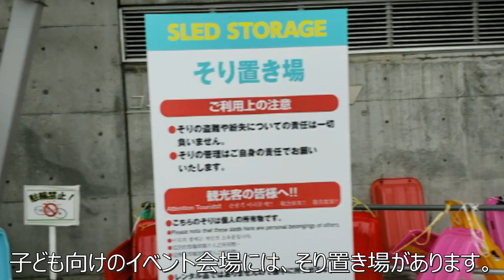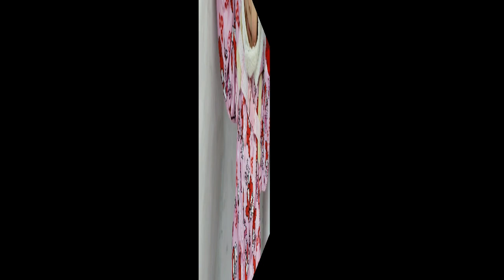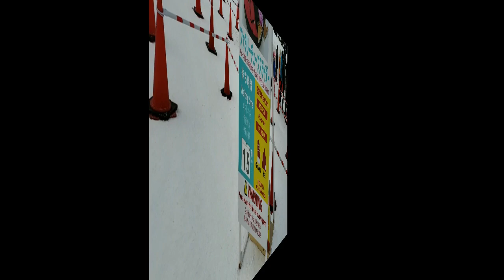【お出かけ】3歳3ヶ月児 さっぽろ雪まつり・つどーむ会場で滑り台を滑ってきたよ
2019/02/03 さっぽろ雪まつり・つどーむ会場
この日は、さっぽろ雪まつりの「つどーむ会場」へ行ってきました。
さっぽろ雪まつりの大通会場が観て楽しむのに対して
つどーむ会場は、体験して遊ぶことがコンセプトになっていて
たくさんの冬のアクティビティが用意されています。

屋内会場にも、キッズパークが用意されていますが
やっぱりメインは屋外会場で
いろんな雪や氷のすべり台があるので
滑り台が大好きなこどもにとっては、一番楽しめる会場だと思います。

一番大きなすべり台は、
「北のどん兵衛・チューブスライダー」で
長さ約100mもの雪のすべり台をチューブに乗って滑走できます。
ただ、年齢制限があって4歳以上となっているので
こどもと一緒に乗って楽しめないかな？とも思っていたのですが
とても大人気で、整理券などが無いと遊べないようでした。

一番大きなチューブスライダーは遊べませんでしたが
それ以外のすべり台は色んなものを楽しむことができ、
こどもが気になっていた「雪の迷路」も
元気に走って攻略することができたので
目一杯、雪まつりを楽しむことができたと思います。

こどもにとっては、大通会場よりも
こちらのつどーむ会場の方がお気に入りになったかもしれません。

午後から遊びに行ったのですが
すべり台などのアトラクションは16時(一部は17時)で終了と
なるみたいで、体感的にはあっと言う間に終了時刻となってしまいました。

チューブスライダーは絶対、こどもも大好きな遊びだと思うので
次回はもっとすごいチューブスライダーで遊べる場所へ
遊びに行って、こどもと一緒に冬を楽しみたいと思います。